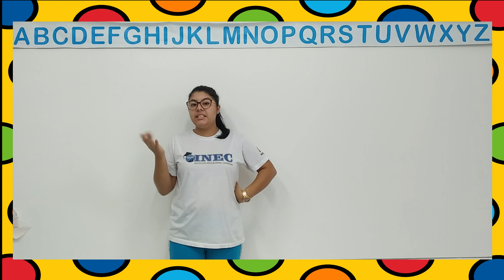Nível IB 09 12